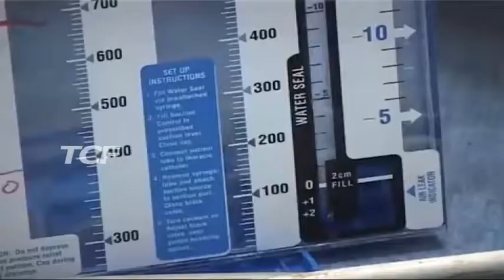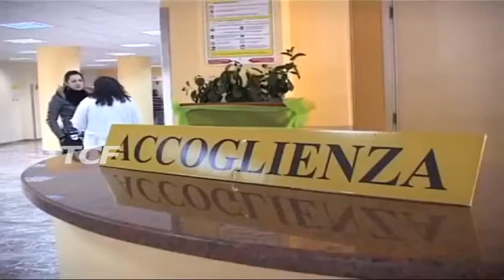MORTE NEONATO OSPEDALE TAORMINA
MORTE NEONATO OSPEDALE TAORMINA, 13 MEDICI INDAGATI